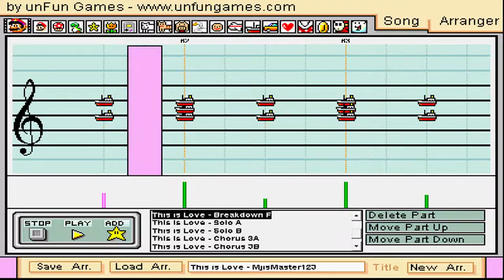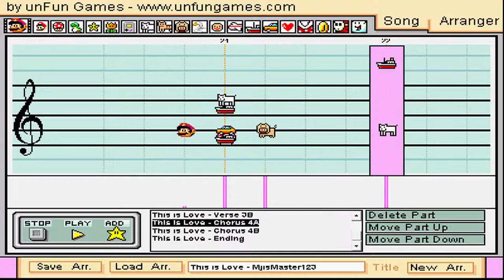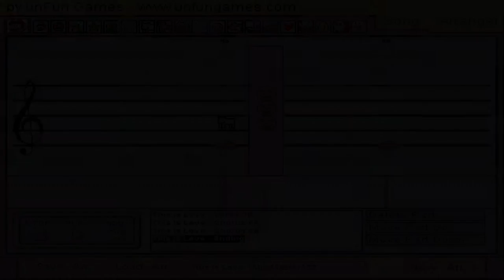Tony Banks: This is Love - Mario Paint Composer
Artist: Tony Banks
Song: This is Love
Written By: Tony Banks
Genre: Pop/Rock
Album: The Fugitive
Year: 1983
Program: Mario Paint Composer
Soundfont: Hard Rock
Mario Paint Video #39